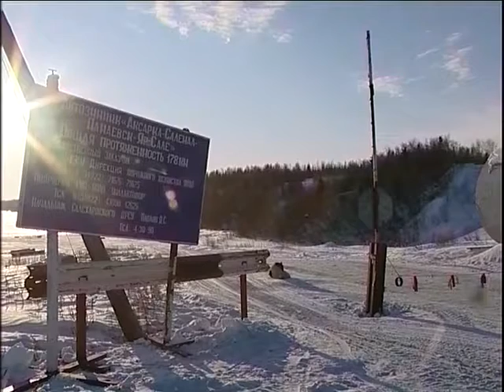Автозимник закрыт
Сегодня с 9 часов утра, в связи с повышением температуры окружающей среды, сезонная автомобильная дорога «Салехард – Надым» была закрыта.